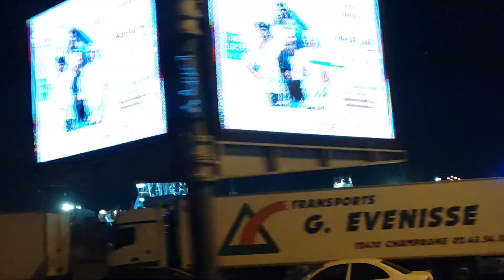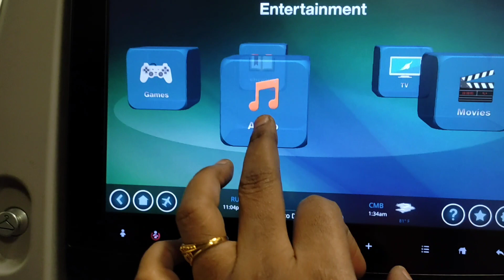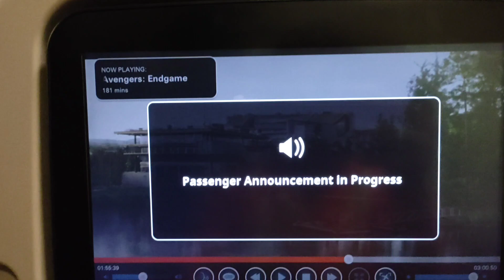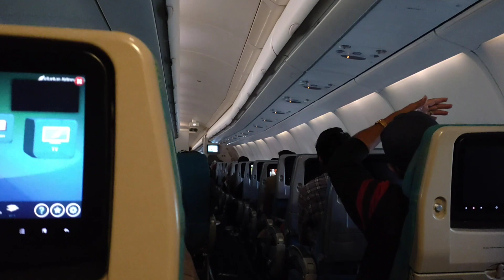Riyadh to chennai travel via Colombo travel vlog//srilankan airlines🙄//Lunchbox by kavitha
Here check my other recipe videos also

Here check my other recipes also